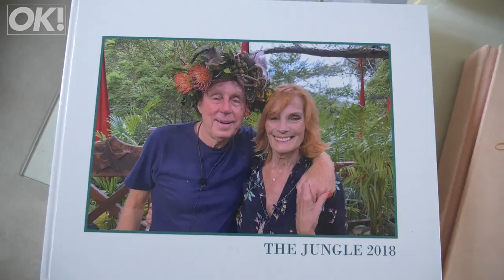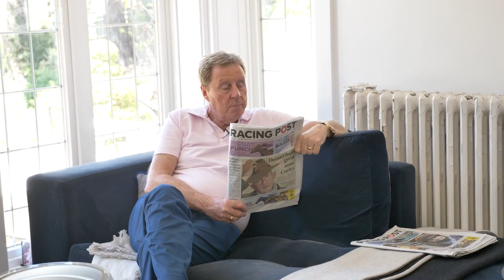Inside Harry Redknapp's home boasting stunning views - OK! Magazine house tour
Take a look inside Harry Redknapp's stunning home. The ex-football manager exclusive gives OK! magazine a tour of one of his homes he shares with wife Sandra.